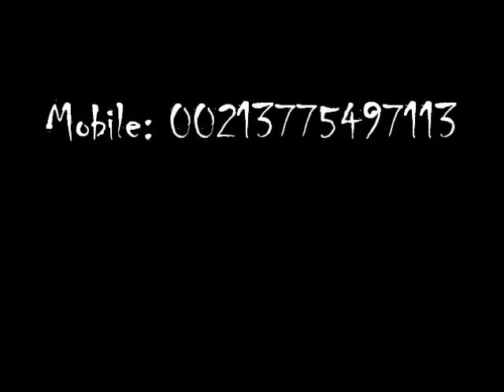London 2012 Olympic Games 27/07/2012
Beginning of London 2012 Olympic games , london Olympic Games 2012